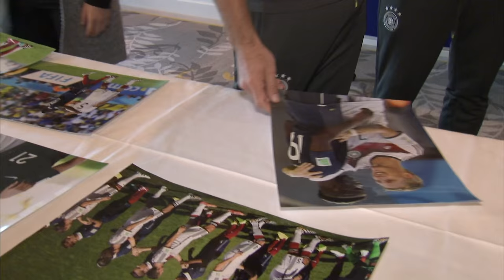Concours de jeunes pour l'EURO2016 / Jugendwettbewerb zur EURO2016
Le football est un sport qui rassemble : dans les moments de liesse, nous sommes tous égaux ! Seul, à deux, avec ta classe ou tes amis, crée ton drapeau de supporter franco-allemand pour l’UEFA Euro 2016 en mettant en avant les aspects culturels et linguistiques des deux pays partenaires, sans oublier les valeurs du foot telles que l’esprit d’équipe, la passion, le fair-play et le respect dont doivent faire preuve les supporters les uns envers les autres.

Une fois terminé, télécharge ton drapeau de supporter franco-allemand sur notre site internet ou utilise notre générateur de drapeau en ligne. Les vainqueurs du concours pourront rencontrer la Mannschaft, participer à des rencontres franco-allemandes ou recevoir bien d'autres lots encore offerts par les partenaires du concours.

Laisse libre cours à ta créativité !

Pour plus d’informations sur le concours et les conditions de participation, RDV

Concours ouvert aux jeunes de France et d’Allemagne de 12 à 20 ans

Date limite d’envoi des contributions : 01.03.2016

En coopération avec la Fédération allemande de Football (Deutscher Fußball-Bund, DFB), en coopération avec l’Office franco-allemand pour la Jeunesse (OFAJ), le Goethe-Institut et l’Institut Français en Allemagne.

Fußball verbindet Nationen – im Moment des Jubels sind wir alle gleich! Jetzt bist Du an der Reihe! Gestalte Deine individuelle deutsch-französische Fan Flagge für die UEFA EURO 2016 – allein, zu zweit oder im Team mit Deinen Freunden.

Gestalte Deine deutsch-französische Fan Flagge und beziehe Dich in der gestalterischen Umsetzung auf kulturelle, sprachliche und/oder interkulturelle Themen. Bringe außerdem den Charakter des Fußballs mit seiner Begeisterungsfähigkeit und den Gemeinsamkeiten von Fans aus Frankreich und Deutschland in Deinen Entwurf ein. Lade Deinen Beitrag anschließend über unseren Flaggen-Generator auf unserer Website hoch, oder reiche eine Zeichnung bzw. ein Foto ein! Die Gewinner des Wettbewerbs können die Mannschaft treffen, an deutsch-französischen Begegnungen teilnehmen oder noch weitere, von den Partnern des Wettbewerbs gestellte Preise erhalten.

Deiner Kreativität sind keine Grenzen gesetzt.

Teilnahmevoraussetzung: Jugendliche aus Deutschland und/oder Frankreich zwischen 12 und 20 Jahren

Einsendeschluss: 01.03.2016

In Kooperation mit dem Deutschen Fußball-Bund (DFB), dem Deutsch-Französischen Jugendwerk (DFJW), dem Goethe-Institut und dem Institut français Deutschland.